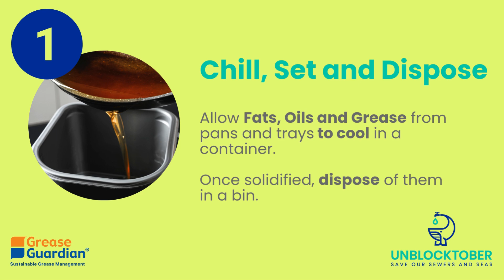Unblocktober 2024 - Are you Ready For the Challenge?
It’s Unblocktober! 🚫💧

Join the world’s first month-long campaign dedicated to improving the health of our drains, sewers, seas and safeguarding our waterways. 🌊

Here are some alarming statistics:

🔹48% of the British public have flushed wet wipes
🔹1.8 billion cotton buds are flushed down our toilets annually
🔹11 million tonnes of plastic are dumped in the ocean every year

This October, let’s make small changes to our habits and the way we dispose of certain everyday items, to make a big difference to the environment.

Both businesses and individuals can sign up, so why not make a difference with your work team today too! 👨‍💼